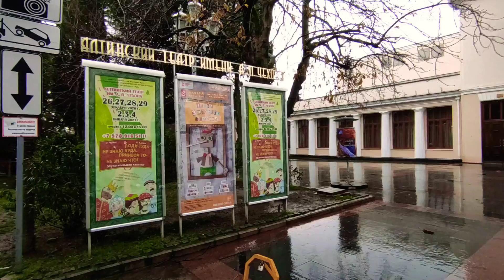29 января 2021 Ялта ул.Дзержинского,ул.Бакунинский проезд,ул.Свердлова,ул.Руданского,и многое другое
Сдаю в Ялте кв-студию на Набережной. Аренда не в сезон (с января по апрель) почасовая (час 700 руб) посуточно 2200 руб. Неделя 15 тыс. Февраль Месяц 30 тыс. Март 33 тыс. Апрель 35 тыс. Май 40 тыс. Июнь 45 тыс. руб. в месяц + ком. пл.
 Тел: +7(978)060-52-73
Вклады, Инвестиции и Депозиты.